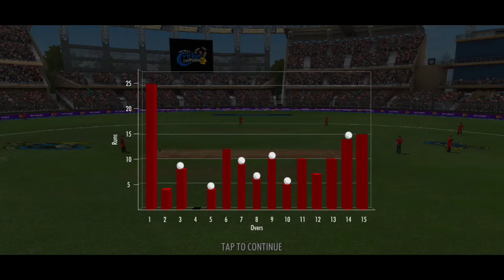GT 🆚 RCB || GUJARAT TITANS VS ROYAL CHALLENGES BANGLORE